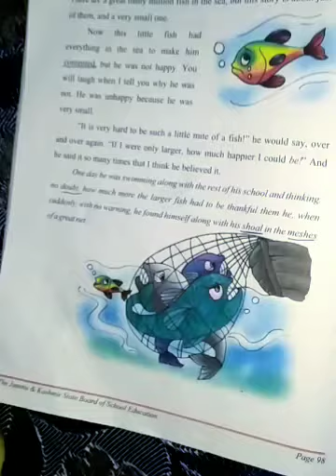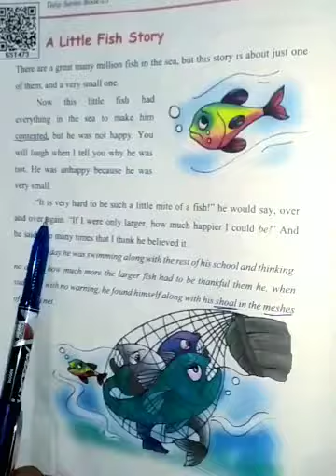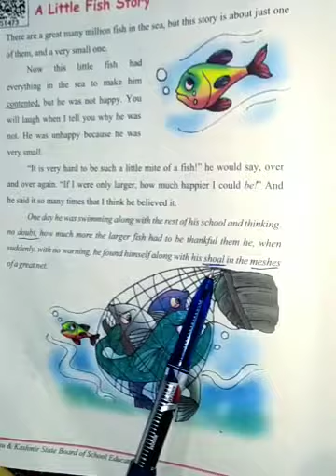Lecture Delivered By Mtrs Hajira Ji On 20 July 2020. From Govt. P/S Hajam Mohalla Kandi Khass.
Class: 3rd Pry. Subject: English. Topic: "A Little Fish Story"